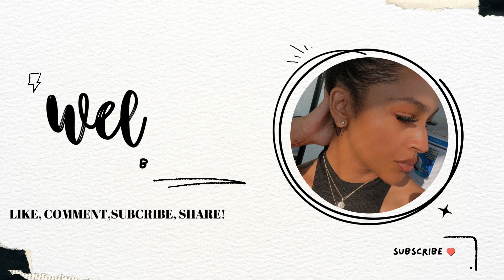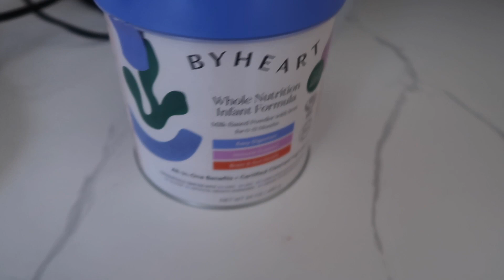Welcome to Mom Life: EPISODE 1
It's has been a VERY LONG time coming. I'm a new mom just trying to maintain my life while now taking care of this beautiful human being that I pushed out into this world. I hope you all enjoy this video as much as I enjoyed creating it.

With Love Kenz